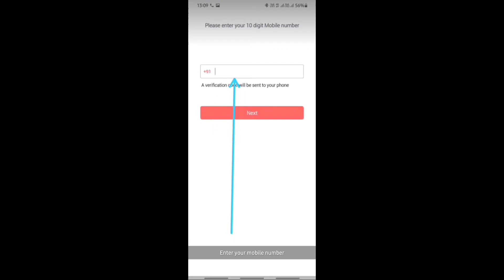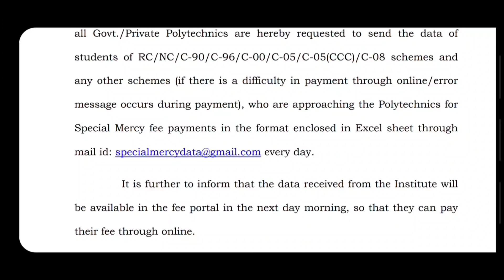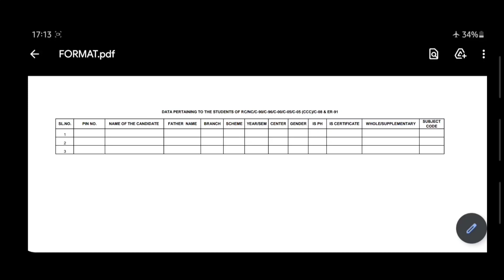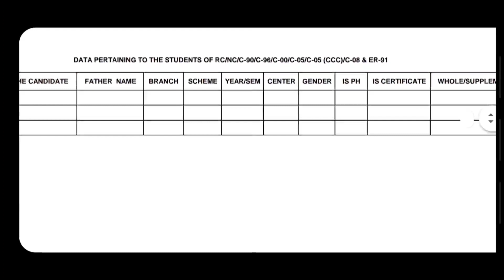AP SBTET LATEST UPDATE SPECIAL MERCY CHANCE DIPLOMA EXAMINATIONS || BSD TELUGU TECH